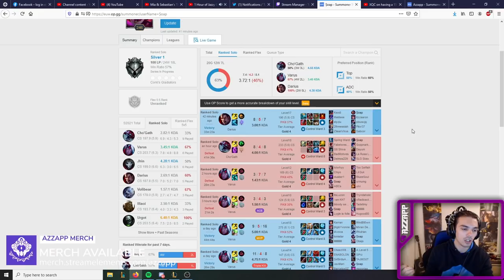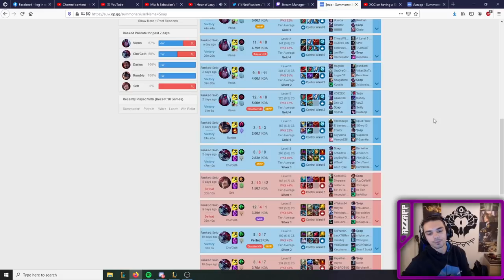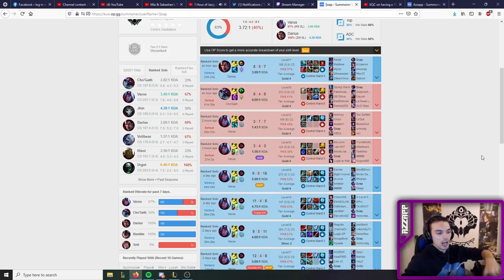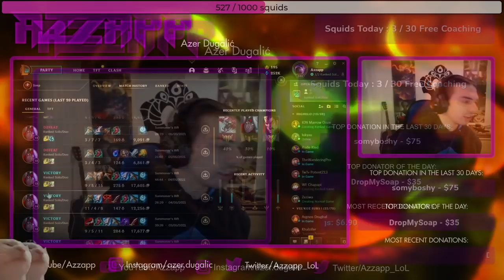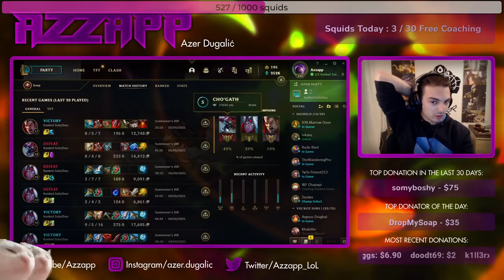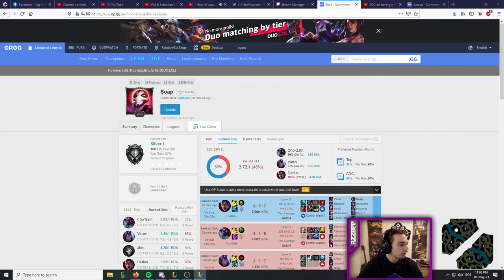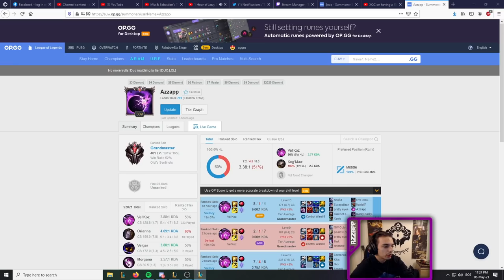Challenger teaches basic principles, mentality, meta game and how to improve most efficiently